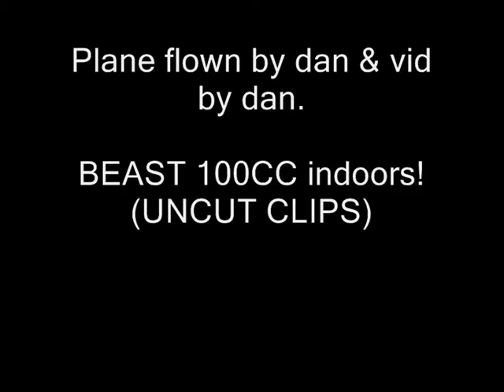Hangar 9 100cc---- flown indoors--- (uncut clips) by dan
Video i done for the laugh,more of a challenge for myself,the night was very bad here with wnd and rain so it passed some time and i got to fly,all the clips are uncut as you can see,they were all differnt flight attempts indoors,but all flown back to back,this place indoors here is too small for a micro plane LOL.